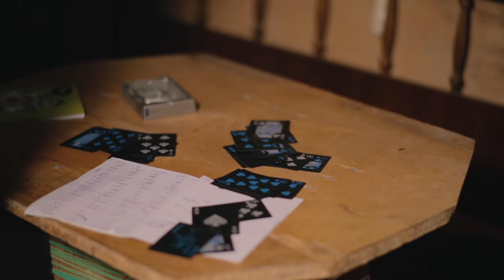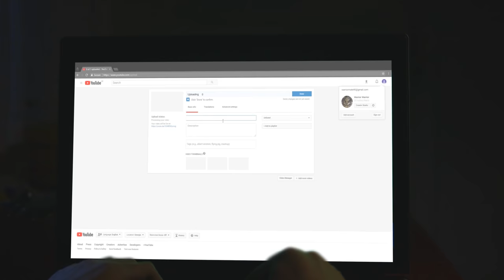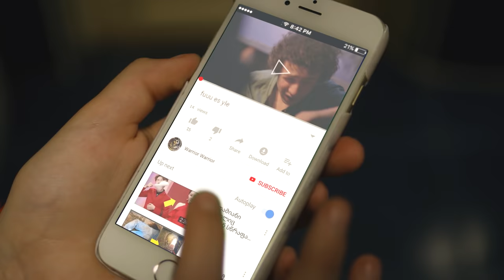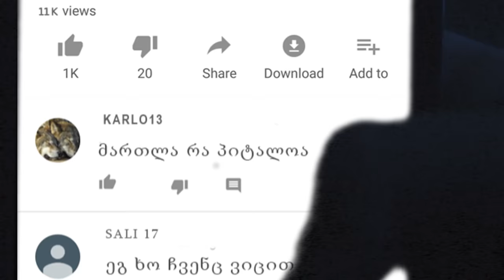ჯეკოს ბულინგი და დაპირისპირება სკოლაში